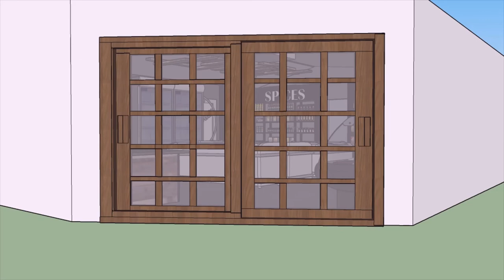Jay Interiors - Sketchup 3D Butchery Design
3D Design I did for a client. We were asked to update the butchery using a industrial feel but keeping with the natural feel.